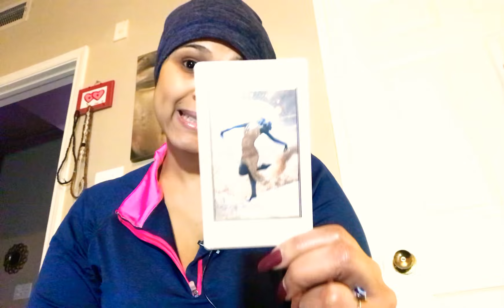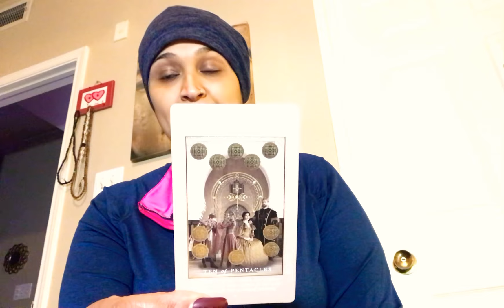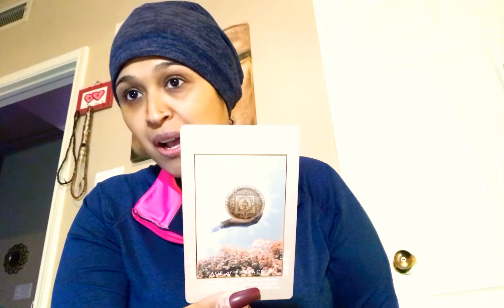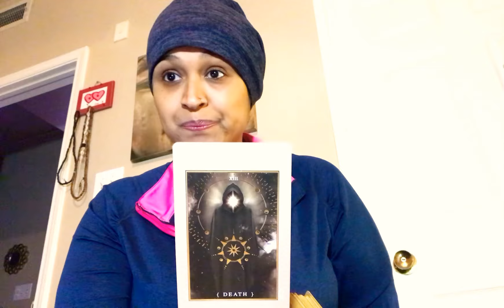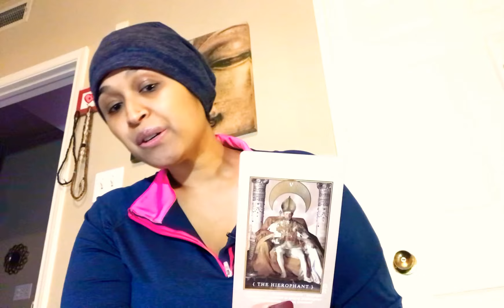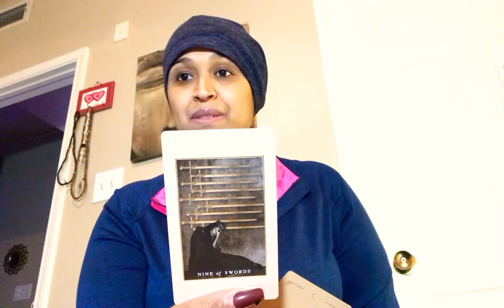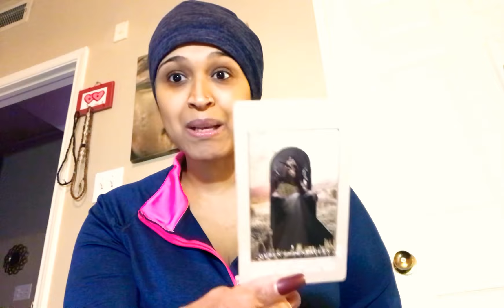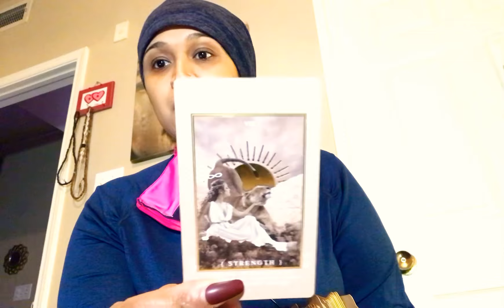VIRGO!!! YOUR READING IS ALL ABOUT $$$$ MONEY!